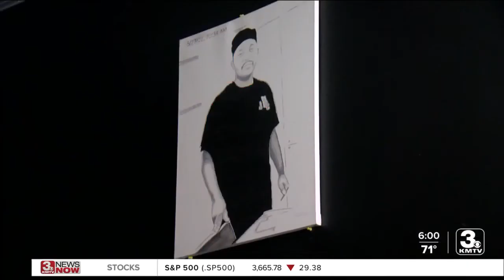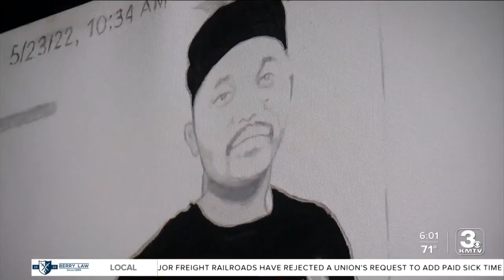Seven months after tragedy Rib Shack Smokehouse hosts a ribbon cutting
Today, Rib Shack Smokehouse celebrated with a ribbon cutting, seven months after the owners — Jackie and Malcolm Robbins — experienced a tragedy.